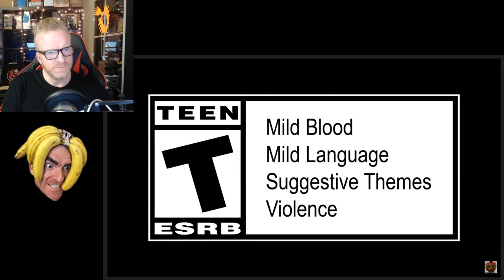BornFree's "delayed" REACTION: GILL & SFV Champion Edition Trailers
Weirdly, today was my first look at these trailers.
I've missed a LOT this week so please feel free to drop me some links to the latest info :)

BORNFREE LINKS

PODCAST Google Play: *coming soon*

Finally got a chance to watch the Gill Street Fighter V reveal trailer and react!
Also included is Champion Edition and v-skill 2 / II.